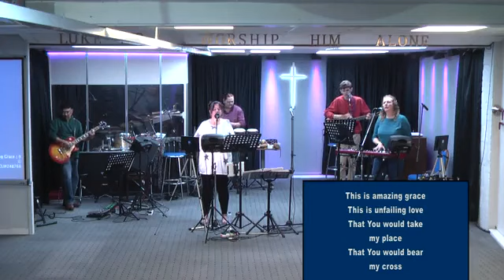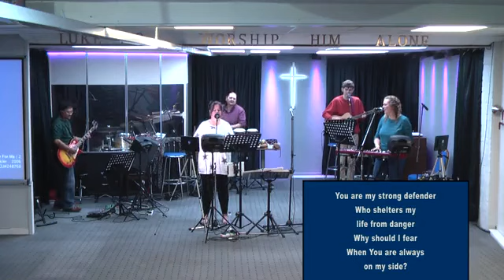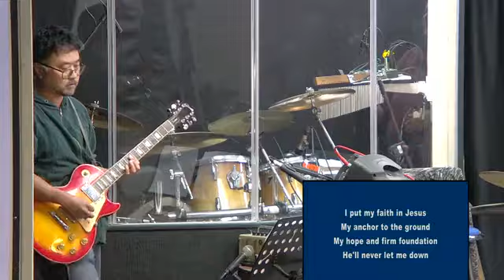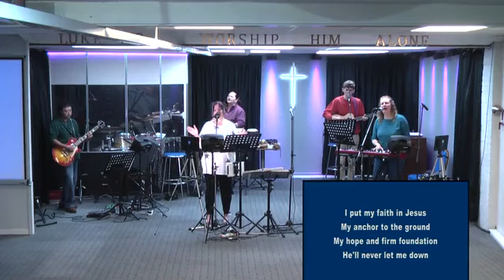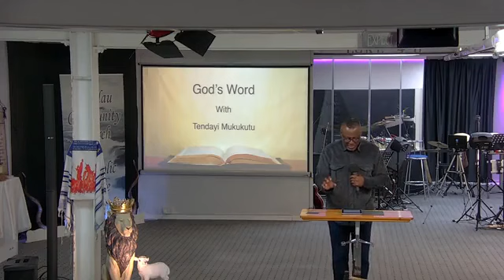￼[CCCA] Sunday meeting 25th September 2022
Word by Tendayi Mukukutu: “Open Heaven”